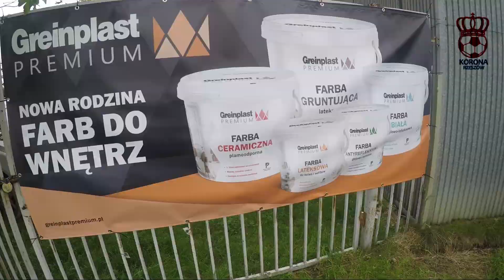31. Watkem Korona Rzeszów vs. Wisłok Wiśniowa 1:3 (29.05.2019)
Watkem Korona Rzeszów 1:3 Wisłok Wiśniowa
31. kolejka IV ligi
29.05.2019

Skład: Pawlus – Gołda (81′ Bigus), Siwyj, Siudy (35′ Karwacki), Padiasek (60′ Bieniasz) – Buszta (65′ Tłuczek), Bober, Skiba (83′ Sarzyński), Przybyło – Szagała (52′ Kuca)